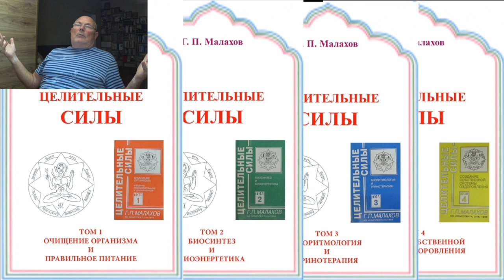ОТВЕТЫ НА ВОПРОСЫ. 7 ноября. Малахов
GEOSTRIM143

ВОКРУГ УРИНОТЕРАПИИ. Малахов
В этом стриме я рассказываю об особенностях уринотерапии.  В целом получилось весьма интересно и полезно.